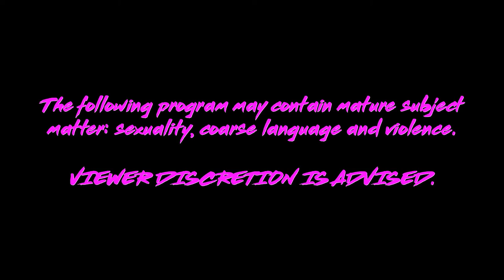Badger Trap | Episode 8 - Badger does Tip Topper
Tip Topper improves Badger's theme song.

Starring:  Matthew Gagnon, Alex McCooeye
Written By: Kyle Gatehouse, Matt Raudsepp, Matthew Gagnon, Alex McCooeye
Directed By: Andrew Shaver
Produced/Edited By: Connor Illsley
Cinematography By: Jon Reira

for more original comedy.